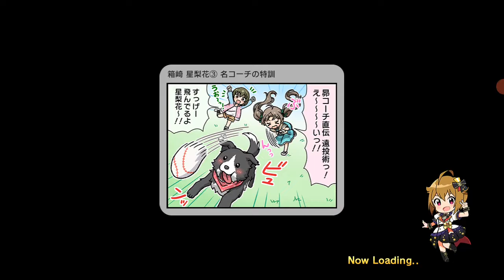ミリシタ ガチャ 新年 大晦日 2022